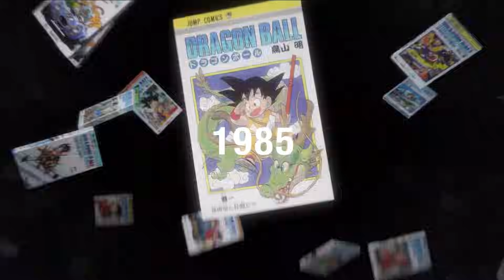Dragon Ball Magic 2024 New Official Anime!!!(Hindi)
Dragon Ball New Anime Series 2024